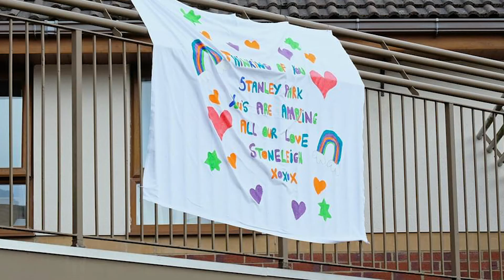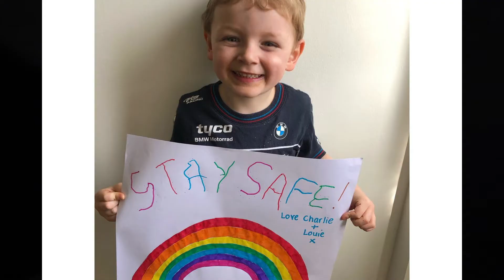Charlotte Soulsby Music Video